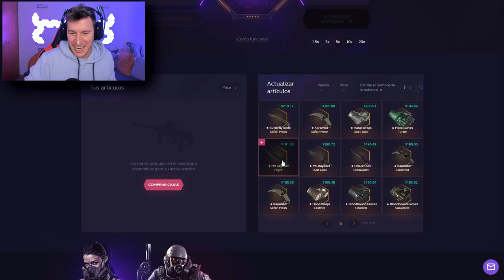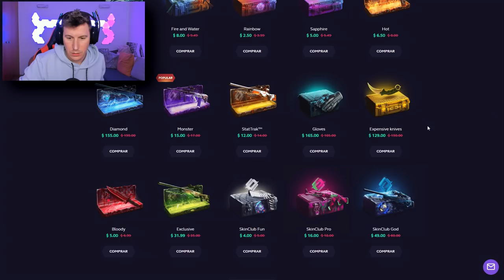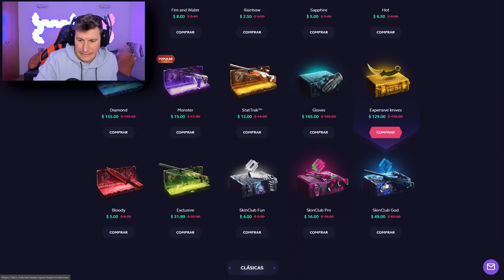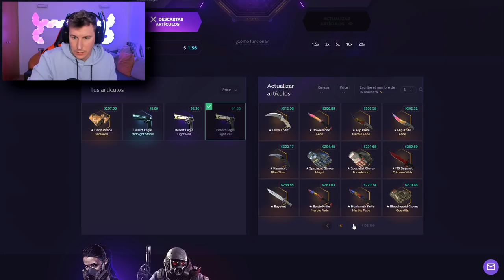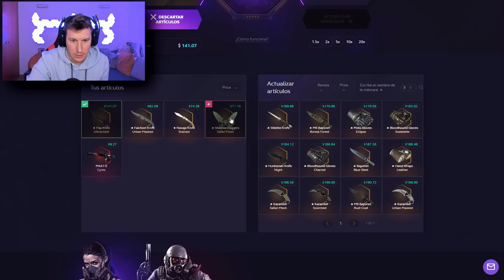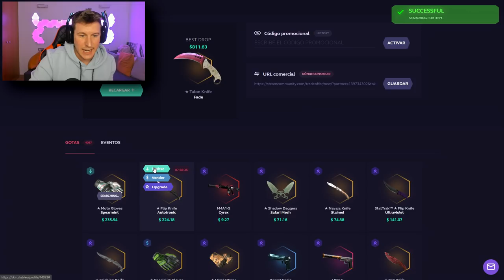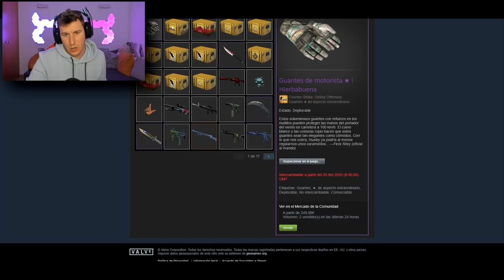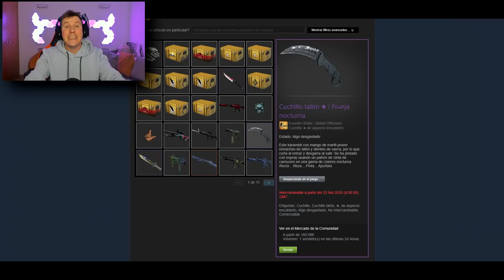LES REGALO 2 CUCHILLOS POR SORPRESA - SKINCLUB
🔫SKINCLUB con BONUS [Hasta 25% DE BONUS💰]